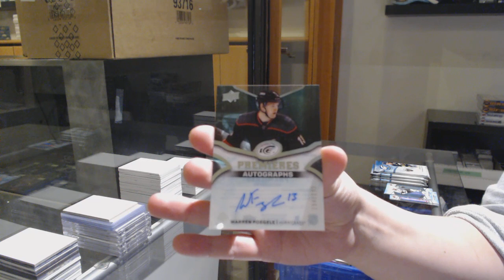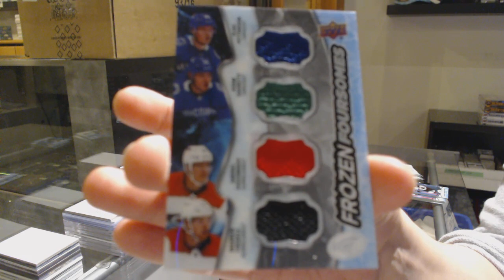PP135's 18-19 Upper Deck Ice Hockey Box Break